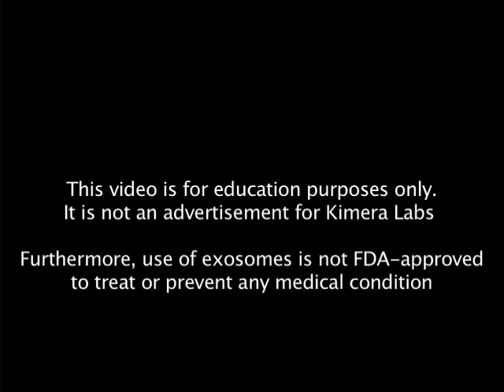Dr. Matt Cook, exosome expert in pain management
Dr. Ed Park interviews Dr. Matt Cook, director of BioReset medical. He has a the most experience with treating nerves with exosomes. He explains his techniques and why back pain is so hard to treat.